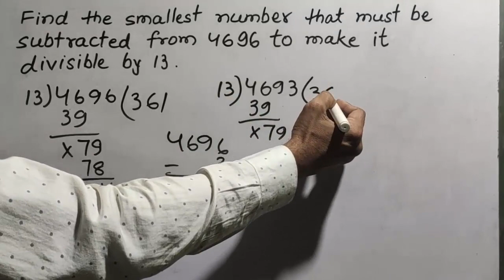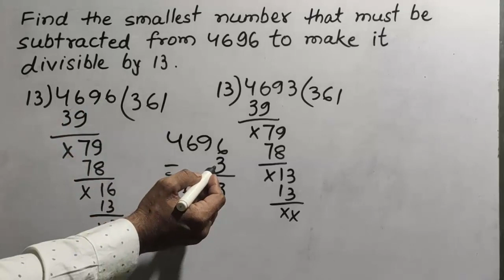Find the smallest number that must be subtracted from 4696 to make it divisible by 13.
Learn how to find the smallest number that must be subtracted from 4696 to make it divisible by 13.